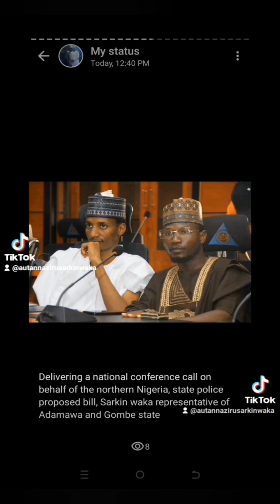Aliyu babson by Sarkin Waka 08148959197